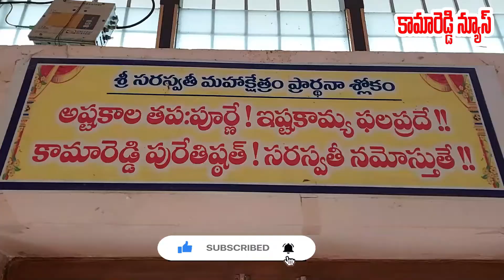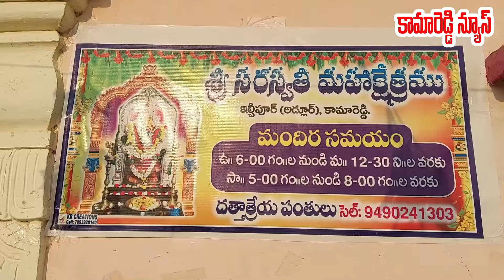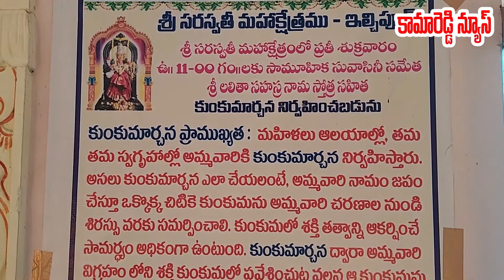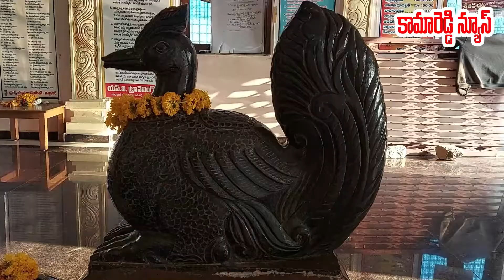SRI SARASWATHI MAHA KSETHRAM / ILCHIPOOR /KAMAREDDY